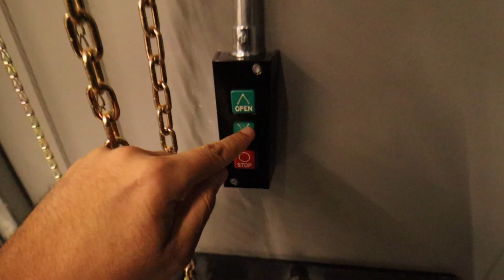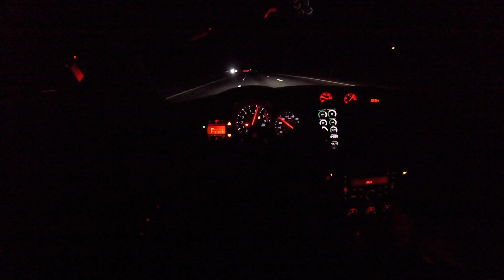Supercharged 350z Puts Up A Fight! | Q60 Motor Swapped 370z Race Night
Supercharged 350z Puts Up A Fight! | Q60 Motor Swapped 370z Race Night. We finally took the VR30 swapped 370z out to a hangout and got some races in! Definitely too cold (24 degrees), but still filmed some awesome clips for you guys! Also raced my buddies 350z that just recently got supercharged and He was handing out L's all night!

Red Single Turbo 370z: @fastlanedoug
SC 350z: @garrett.farmer

All tuned by Jon Parham (@z1_tuner)